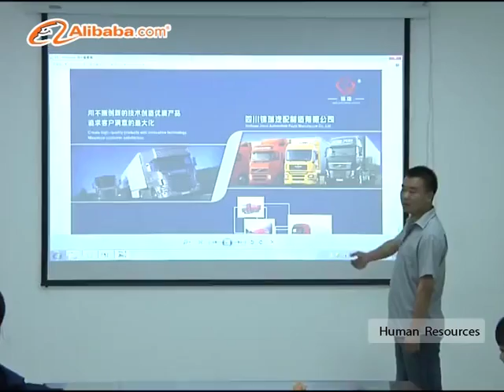Sichuan Jinrui brake lining company video show!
Sichuan Jinrui Auto Parts Manufacturing company video show!We are located in Sichuan of China,the beautiful and world famous Chengdu city,hometown of Panda.We mainly produce brake linings for kinds of trucks,tractors,trailers,buses etc.Welcome your inquiry to us!

Further more,we welcome you to visit us to discuss the cooperation.As a 10 years experience manufacturer,we hopefully to be your trustworthy supplier in China.With us your money in safe,your business in safe.

Thanks for all concerning.